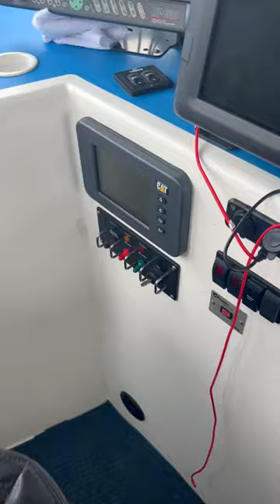Hauling out for repairs part 1